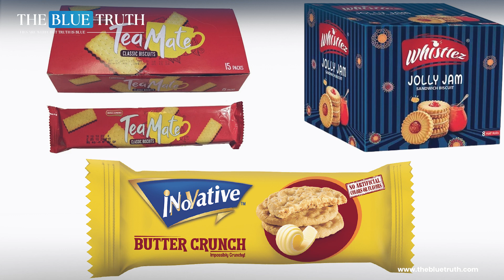Boycott Israeli Products | Which Pakistani Products Substitute? | The Blue Truth